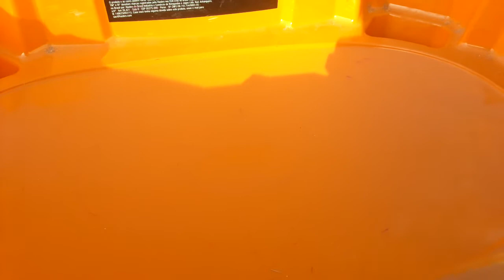Nightmare Lúinor Angle Destroy vs Inferno Ifritor 8 Nothing